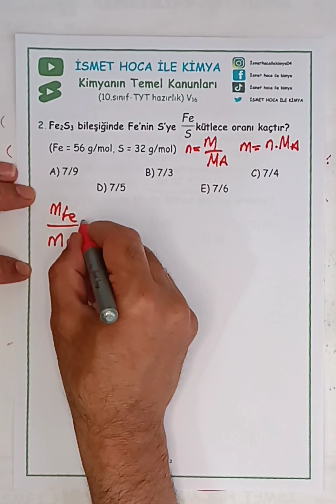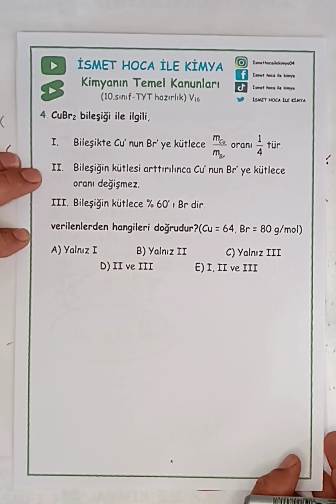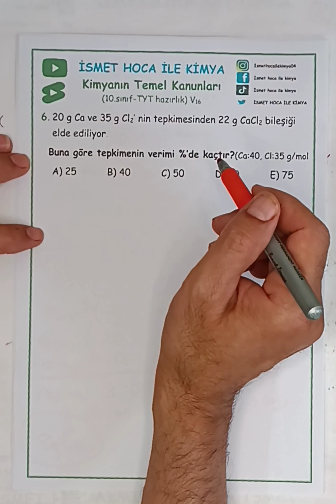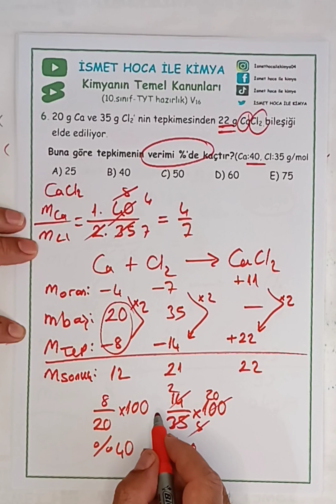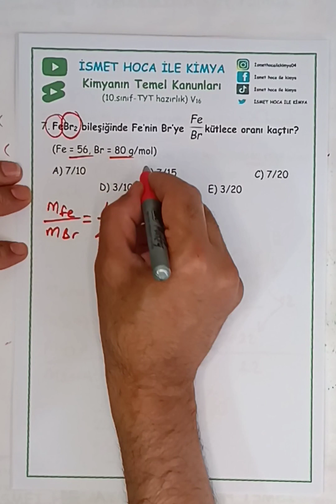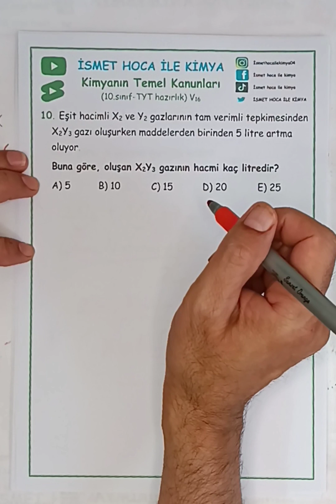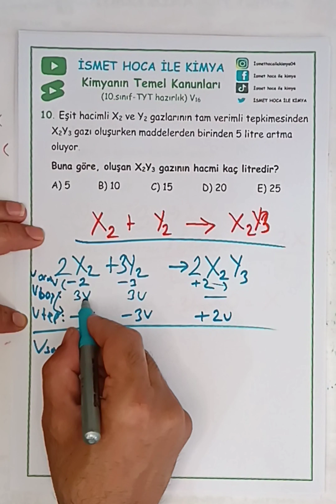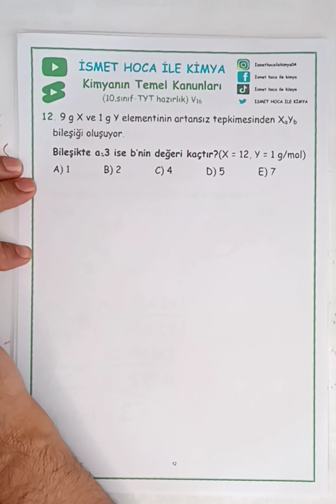kimyanın temel kanunları 10. sınıf ve TYT hazırlık V16 konu kavrama testi 1